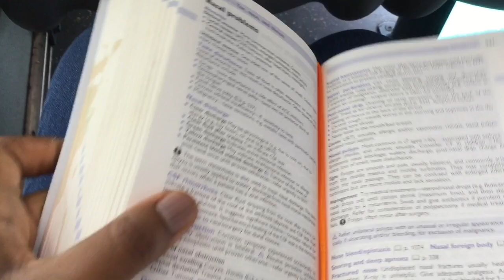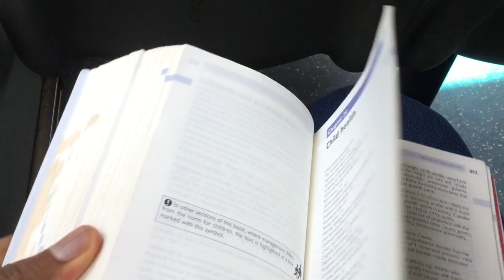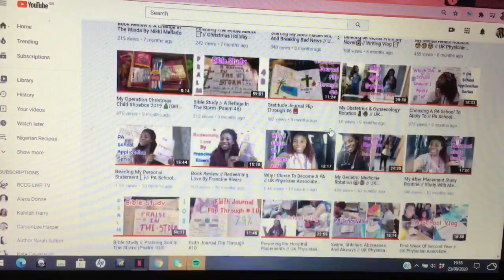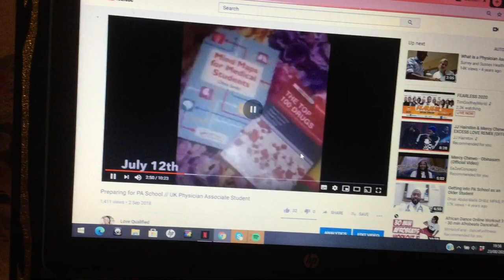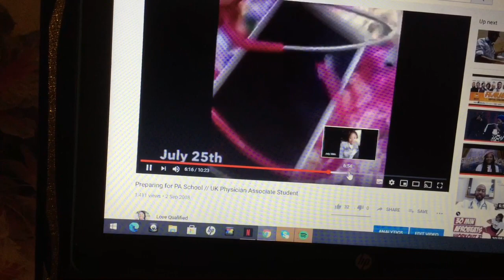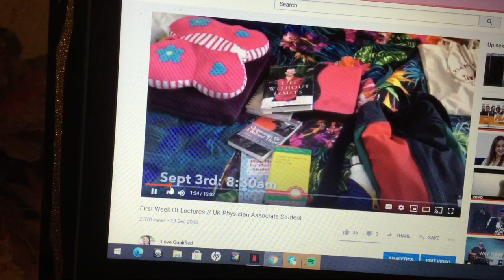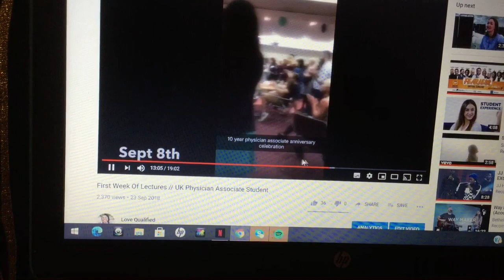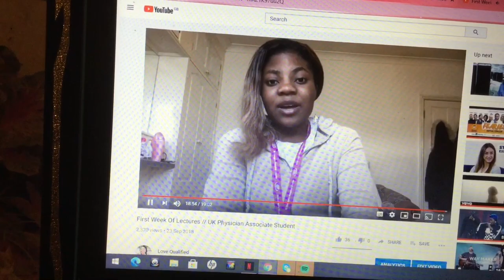Last Week Of PA School // UK Physician Associate Student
Hello everyone,

I hope you are all doing well today. Can you believe it's been two years since I started this journey? Well, neither can I. I thought I'd share with you guys my last ever week of placement and PA school.

Love Qualified is a ministry dedicated to encouraging one another to experience the sovereign love of the one true God who has qualified us to be His beloved ones.

God bless
Joanny💖